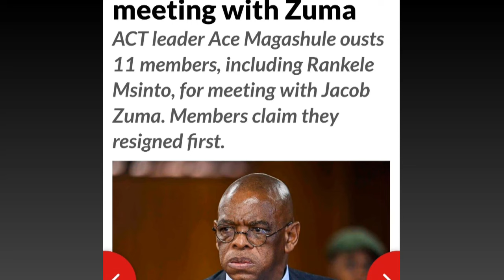Zuma puts Ace Magashule is his place | Ace Wanted John Hlophe Position..Ace kicked Out!!